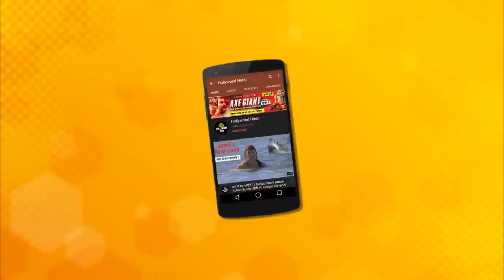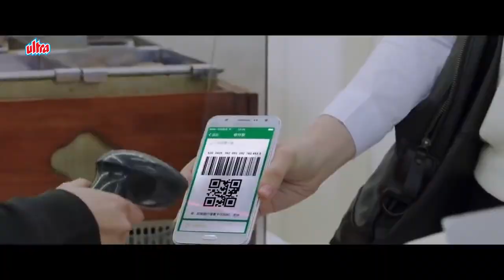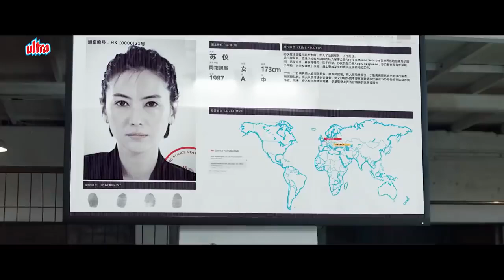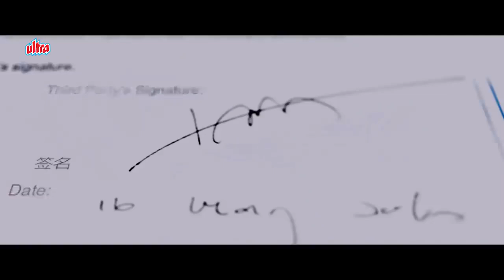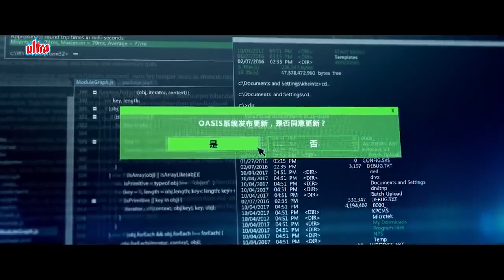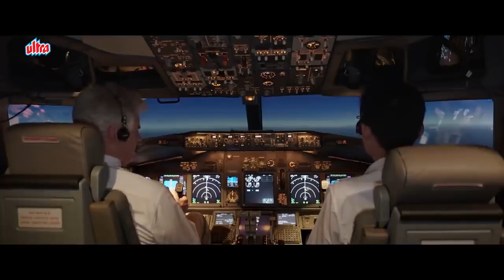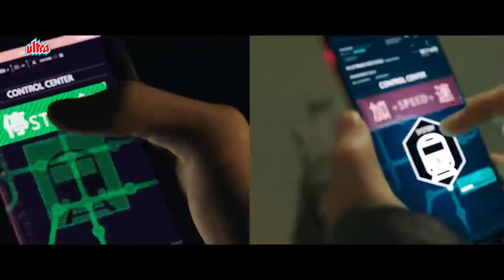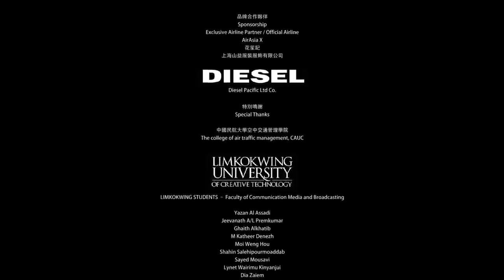bank robbery full film in hindi